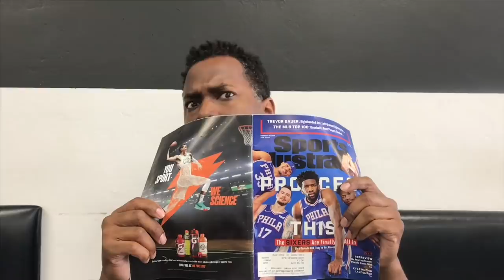THE FUNNIEST BARBERSHOP VIDEOS OF 2019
It was another successful year of Barber Humor. We appreciate everyone that starred in our videos. I would like to shout out my brothers Dice and Trey for always coming up with funny content. This next decade is going to be great. We will continue the funny barber videos but most importantly I’m going to help men get groomed and interact more with subscribers. LET’S MAKE THIS NEXT DECADE GREAT!!!

For my Men’s Hair Grooming Products that help moisturize, make your hair & beard smell good.